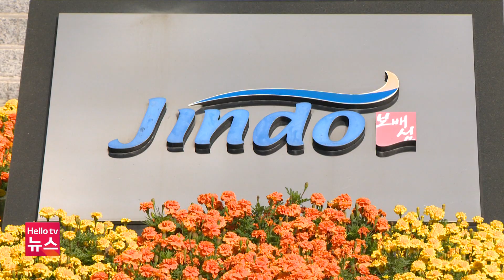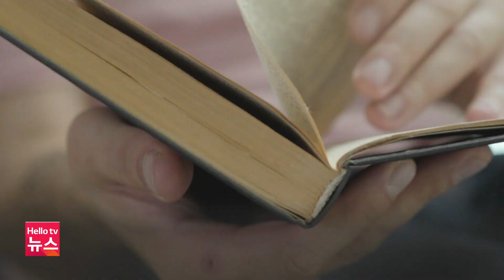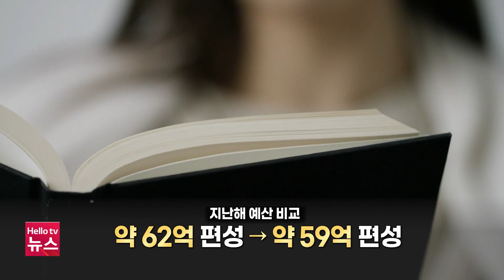전남보건환경연구원, 환경오염 시험 '적합' 판정｜[풀영상] 전남브리핑 2023년 9월 12일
1. 전남보건환경연구원, 환경오염 시험 '적합' 판정
2. 전남도, 민주당에 호남권 사회간접자본 조기 확충 건의
3. 해남군, 신재생에너지 보급 공모사업 선정